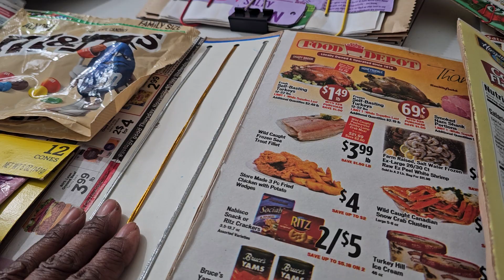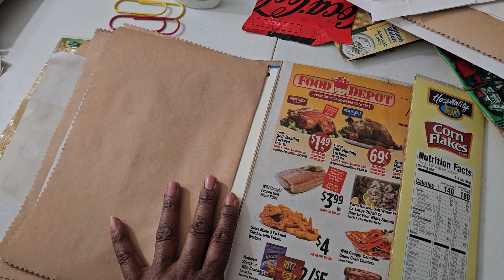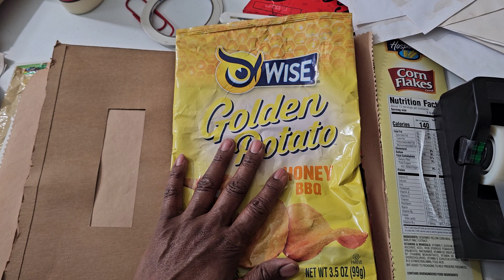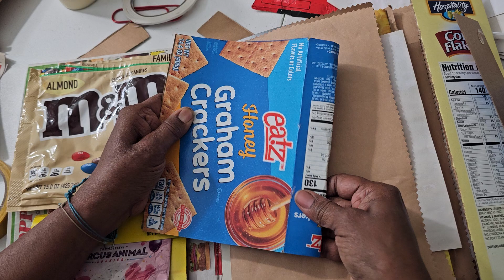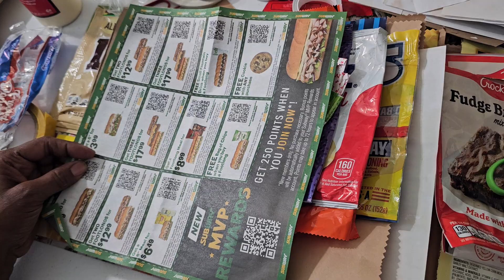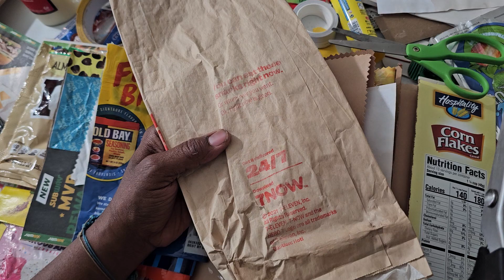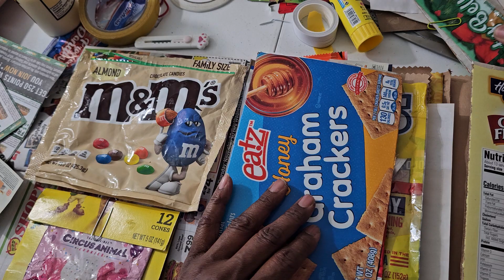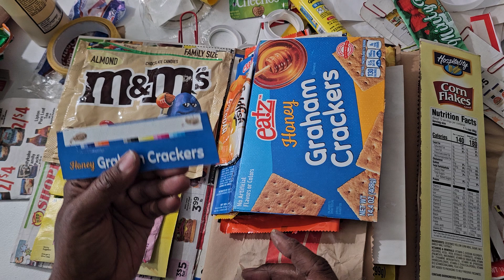trashy junkjournal asmr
Working on my junk food trashy junkjournal.